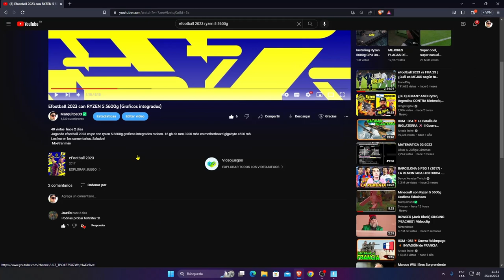FORTNITE con RYZEN 5 5600g (Graficos integrados por defecto)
Jugando Fortnite con microprocesador Ryzen 5 5600g, 16gb de ram 3200 mhz, motherboard gigabyte a520 mh
Los leo en los comentarios. Saludos!